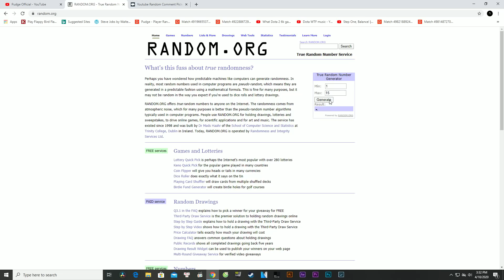Crazy Combo Pudge + Tiny!!! Epic Immortal Offlane Pudge 99% Hooks | Pudge Official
Crazy Combo Pudge + Tiny!!! Epic Immortal Offlane Pudge 99% Hooks